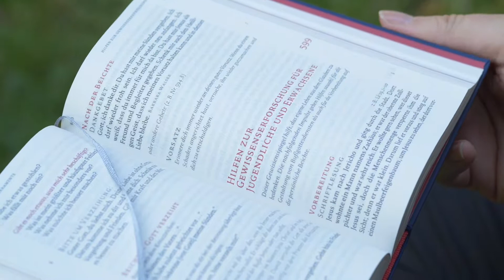Die Beichte: Verstaubt oder doch cool?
Immer weniger Menschen, ob jung oder alt gehen zum Beichten? Doch warum ist das so? Darüber haben wir uns einmal mit Weihbischof Dr. Josef Graf unterhalten. Für ihn ist das Sakrament in Geschenk. Warum, das erklärt er uns im Video. Klicken Sie doch mal rein.